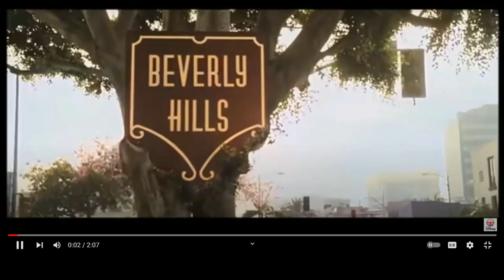Beverly Hills Little Character (Beverly Hills Chihuahua) Trailer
Here is the trailer for this parody. Hope you enjoy.